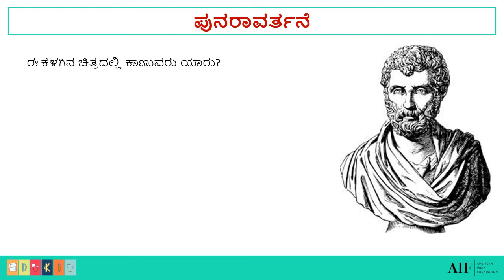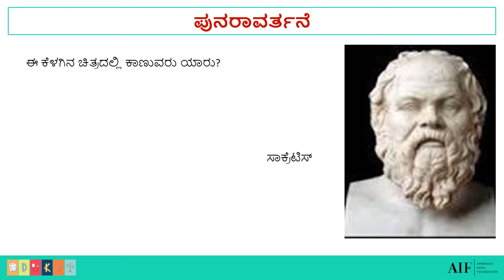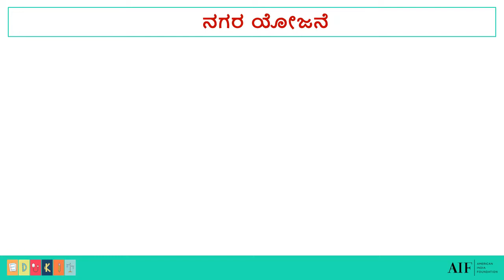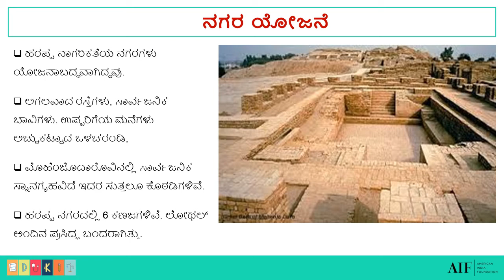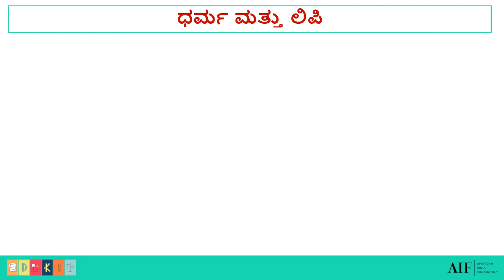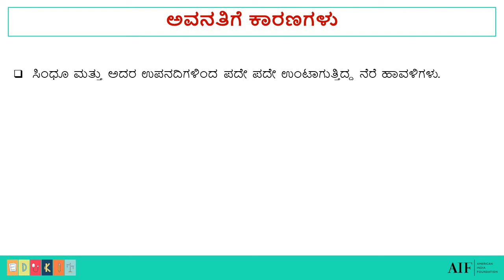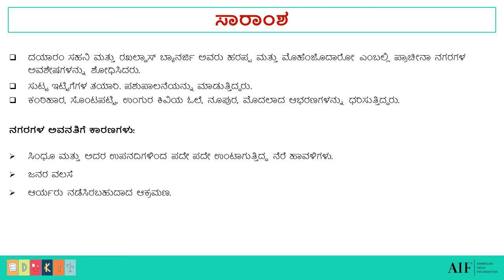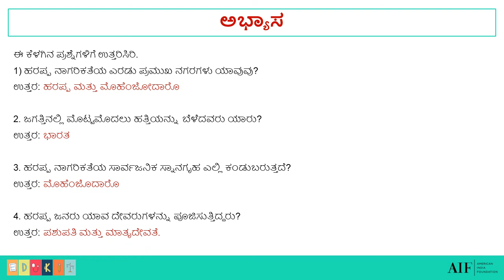6th ಸಮಾಜ ವಿಜ್ಞಾನ – ಪ್ರಾಚೀನ ನಾಗರೀಕತೆಗಳು - 3, 6th Social Science – Ancient Civilization - 3